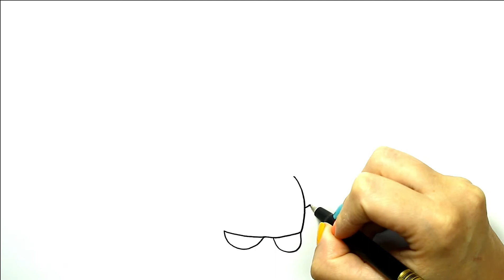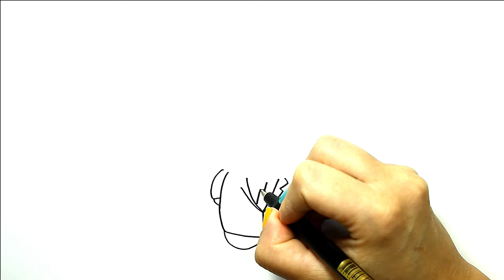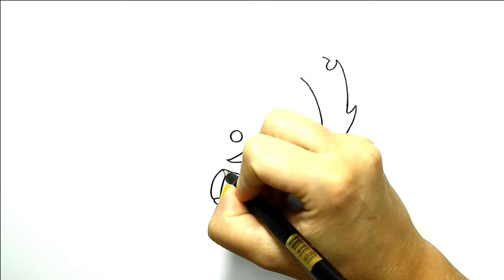Albert Einstein cute kawaii ❤ desenhos para desenhar 😍 desenhando desenhos.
✿ Escolhi colorir e desenhar desenhos tumblr, kawaii, desenhos antigos, desenho inafantil, para crianças e adultos e desenhos animados fofinhos. Bonequinhas fofinhas, desenhos kawaii, personagens de desenho infantil como a Masha e Urso, Mundo Bita, Bob Zoom, Luccas Neto, Galinha Pintadinha, Pocoyo, Patrulha Canina, Dora, Show da Luna, Chip e Potato, Super heróis como Hulk, homem aranha, Capitão américa, superman, batman e muito mais, também personagens de séries como Chaves,  Todos mundo odeia o Chris, Teen Wolf, Riverdale, personagens de filmes como UP, Pets - A Vida secreta dos bichos, Chaplin, Malévola, Branca de Neve, Dumbo, desenhos para crianças grandes como O incrível mundo de Gumball, Hilda, Vampirina, Bob Esponja, Pokémon, personagens de games como free fire, brawl stars, colorir desenhos para adultos e jovens, como desenhar passo a passo, colorindo com 3 cores, coloring pages adults e outros... ✿

Até mais.😊